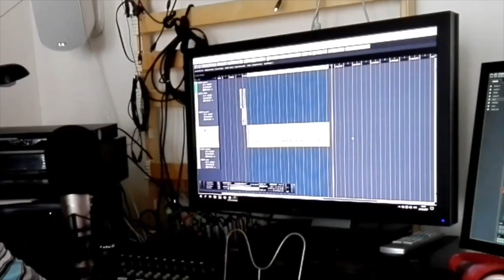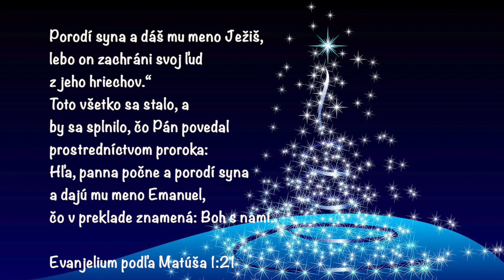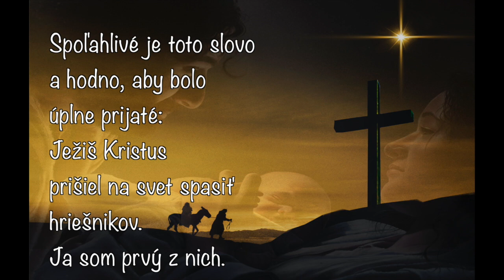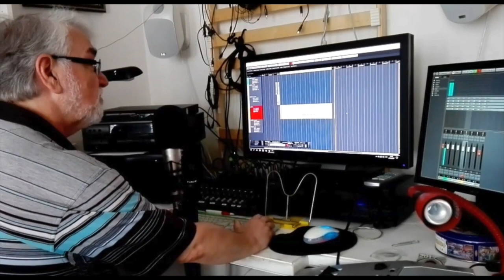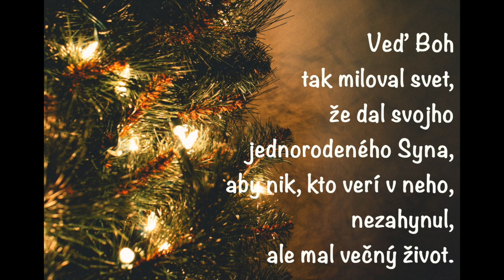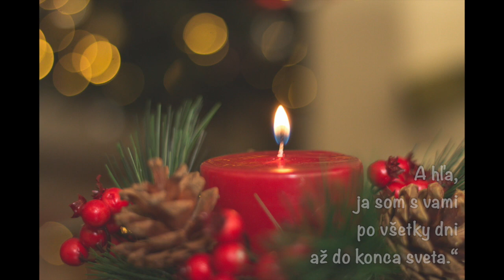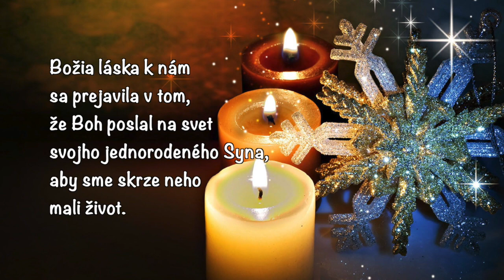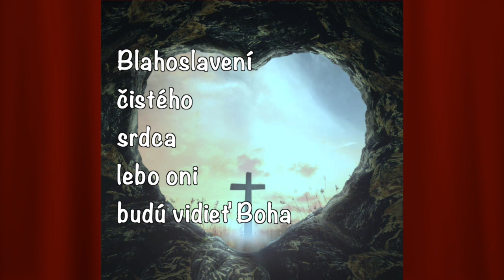19 Retroklub Advent SK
Hudobný klub nielen pre starších, ale pre každého, kto sa zaujíma o históriu a vývoj kresťanskej hudby na Slovensku, z čias socializmu a obdobia po nežnej revolúcii. V týchto reláciách vám Slávo Kráľ predstaví hudobnú produkciu mnohých, dnes už neexistujúcich kapiel a spevákov minulých rokov.

Sú to pôvodne audio nahrávky pre R7 s názvom Retroklub, ktoré vo videoformáte spracováva Vladimír Majerský. Do každej relácie citlivo vkladá fotografie a krátke videá, ktorými vystižné dopĺňa ich obsah.